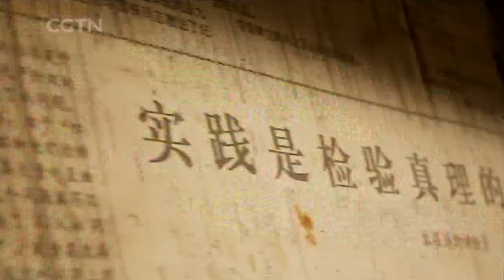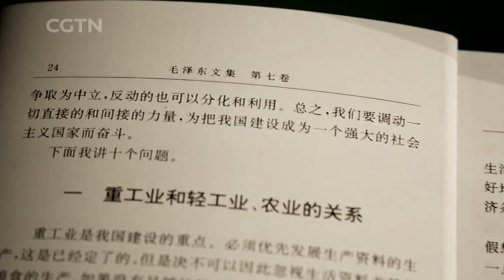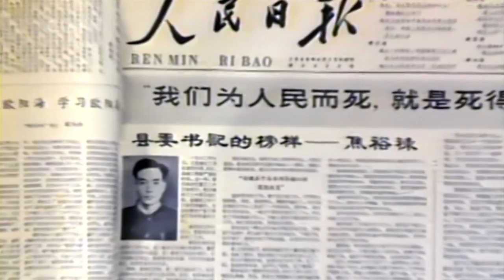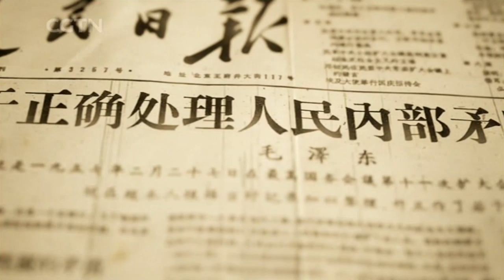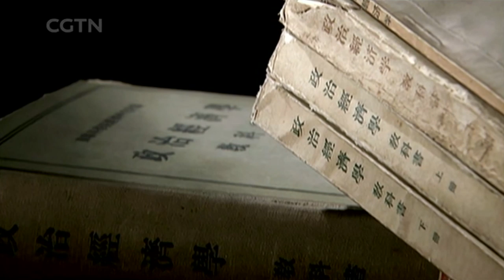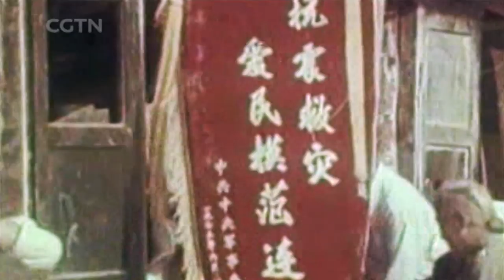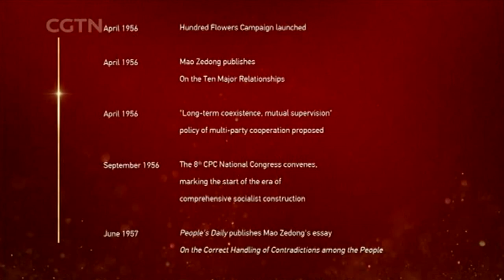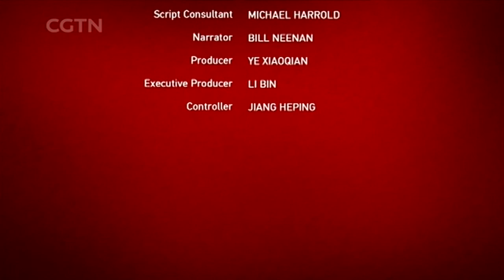Historic Journey: An arduous challenge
After socialism had been established in the People's Republic of China, an urgent question arose: How could it be consolidated and developed at a time when the country's economy and culture were still relatively backward?

The Communist Party of China (CPC), led by Mao Zedong, united people of every ethnicity, the entire Party and the whole country, in the struggle against imperialism and feudalism; together with them established the foundations of a socialist system and achieved initial success in socialist construction.

They also gained useful experience in exploring the path of socialism with Chinese characteristics, and created the conditions necessary for it. They established solid theoretical and practical foundations for the victorious advance of the Party and the Chinese people, as well as for the Chinese nation to attain the same level of development as the rest of the world.

The immortal contributions made by Mao Zedong and other revolutionaries to the Communist Party, to China, and to the Chinese nation, will be inscribed for all eternity in the annals of the Party and the country.